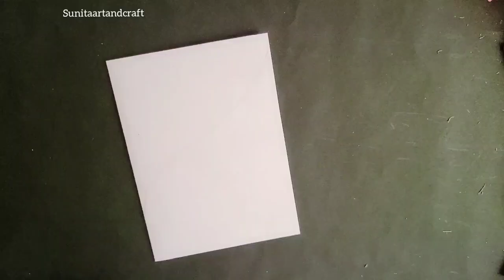Diy Christmas cards | Christmas greeting card | how to make a Christmas greeting card making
Diy | Christmas cards | Christmas greeting cards | how to make Christmas greeting card | Santa card shortssvideo @nehaartandcraft

Christmas greeting card making ideas | Diy merry Christmas card 2023 | How to make a christmas card
 Christmas card
greeting card for christmas
Christmas card ideas
greeting card
Christmas cards
how to make a christmas card
Christmas greeting card making
Christmas cards handmade
greeting card christmas8
Xmas card making ideas
Christmas card design
Christmas cards for kids
merry Christmas greeting card
how to make christmas greeting
Santa clause greeting card
Christmas card easy